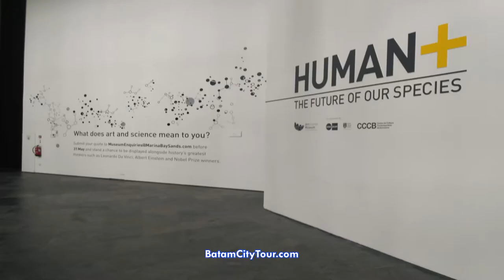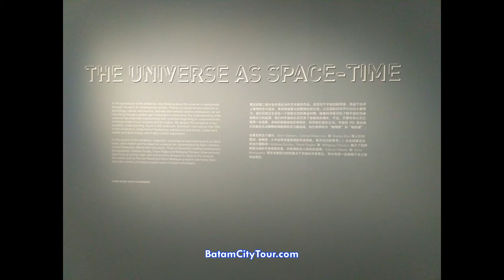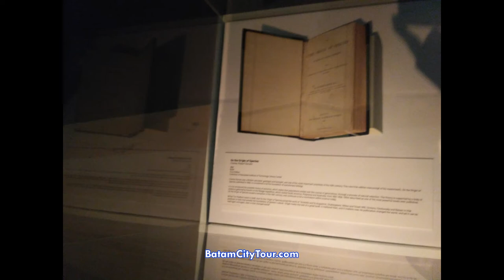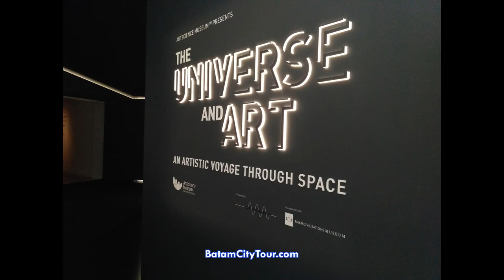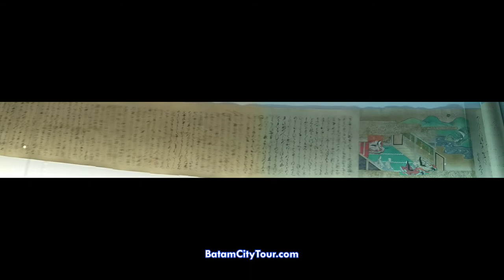Bagaimana Rasanya Berada Dalam Museum Dengan Tiket Termahal di Negara Singapura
Singapura sangat hebat akan wisata dan teknologi bahkan menjunjung tinggi karya seni modern maupun kuno dikarenakan Kurangnya Budaya di singapura.

Museum ini Harga Tiket Masuk Sudah Mahal Apalagi yang datang dari